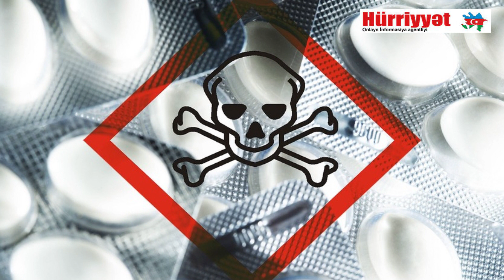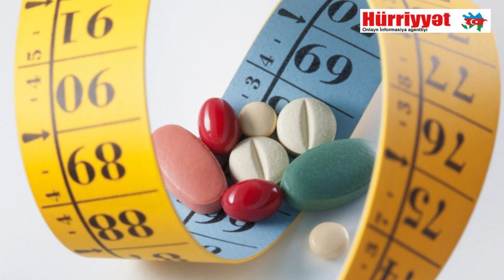TƏCİLİ! AZƏRBAYCANA GƏTİRİLƏN BU MƏHSULLARDA TƏHLÜKƏLİ MADDƏ AŞKARLANIB!